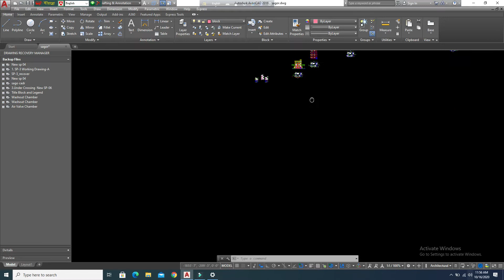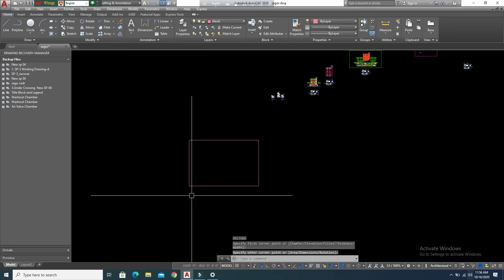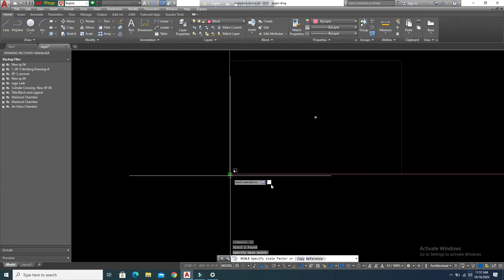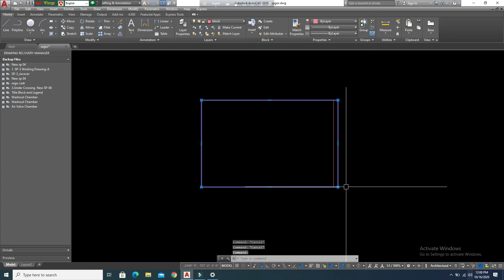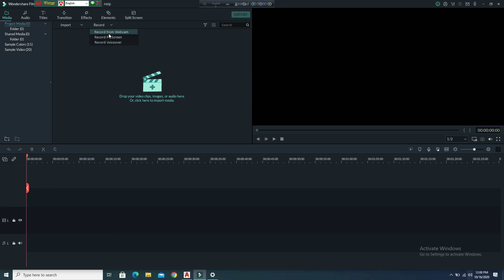How to use SCALE Command in Autocad With Referrence!!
Autocad Scale Command With Referrence.scale command in autocad.
scale command in autocad with referrence.how to draw scale command.autocad scale
autocad scale reference.It is basicaly used to simply change the size of a figure or when we insert an external image or drawing from another file (that it is in a another scale).

We recommend to not use this command to print the drawing. There is another way (changing the scale of
autocad scale tutorial
scale in autocad 2020
scale command used in autocad
how to use scale command in autocad in hindi
how to scale command use bangla
autocad tutorial
how to use scale command in autocad 2007
autocad 2d scale
reference in autocad
scale command in autocad 2018